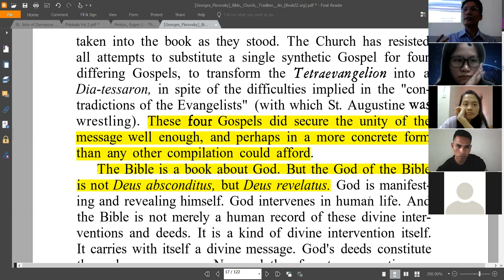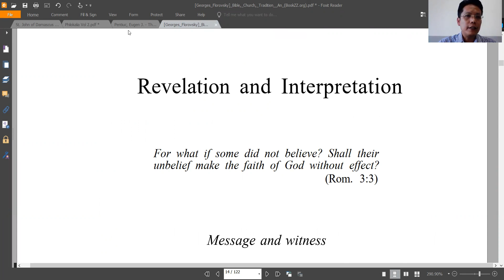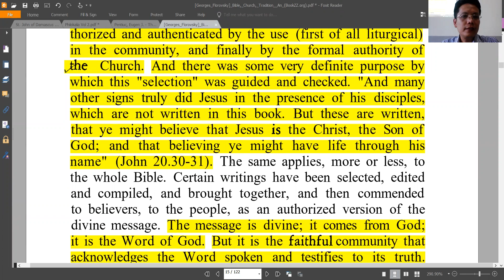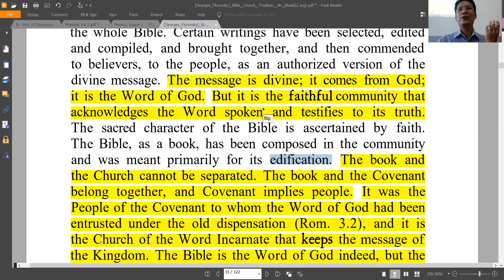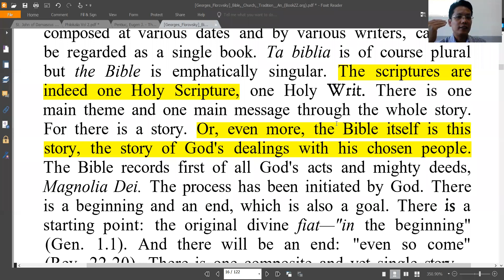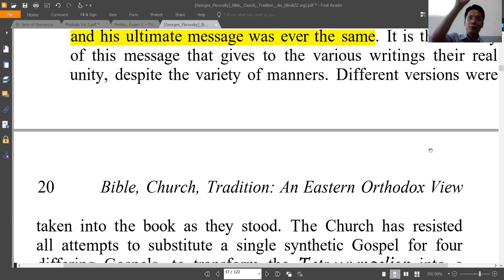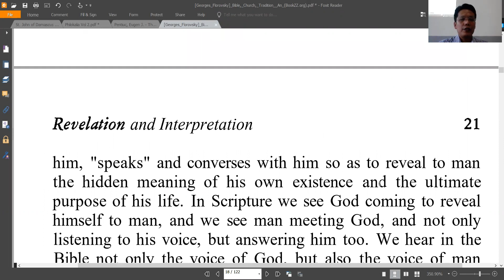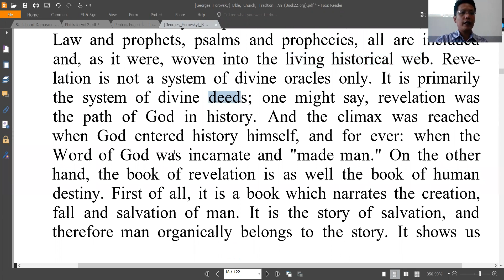Bible: Revelation and Interpretation by Georges Florovsky (Bagian I)